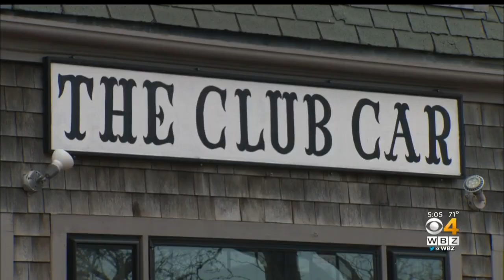Civil Lawsuit Against Spacey Could Be A Question Of Timing